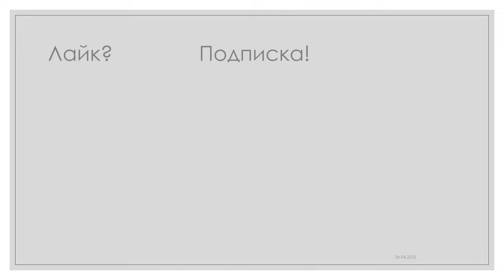Пасха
Светлое Христово Воскресение — древнейший и самый важный христианский праздник. Установлен в честь Воскресения Иисуса Христа, которое является центром всей библейской истории и основой всего христианского учения.